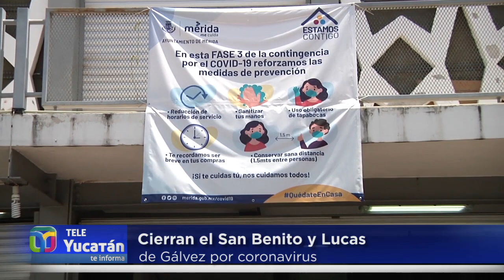Cierran mercados de Mérida por COVID-19 | Tele Yucatán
mercados de Mérida por